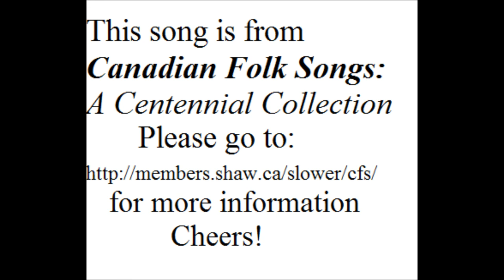The Feller From Fortune - Tom Kines